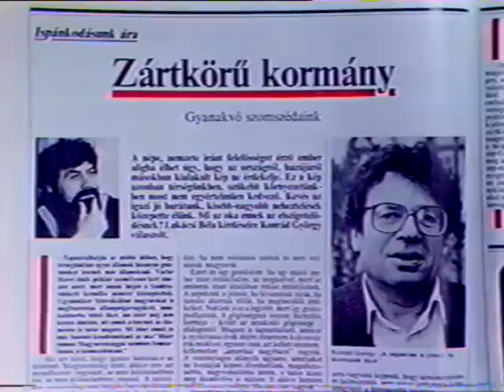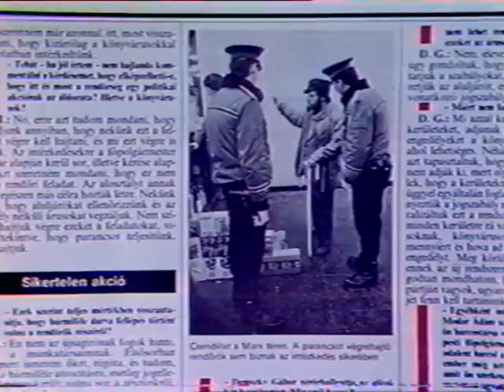Tv1 - reklám + Baleczky Annamária bemondó 1991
MTV1 -  reklám + Baleczky Annamária bemondó 1991